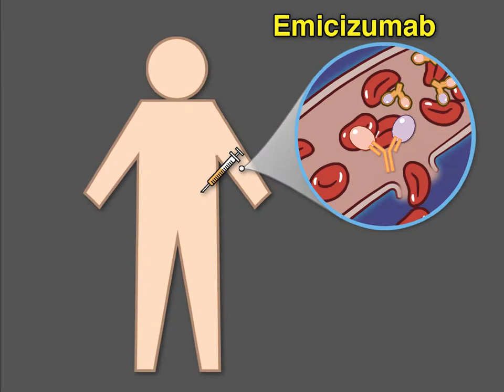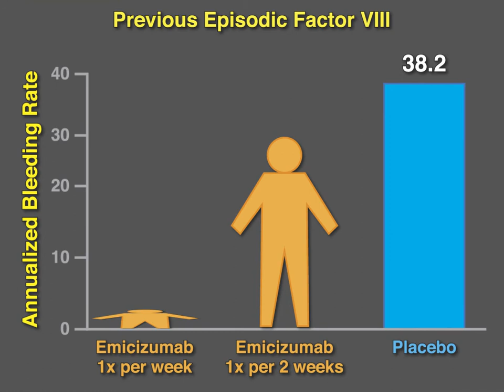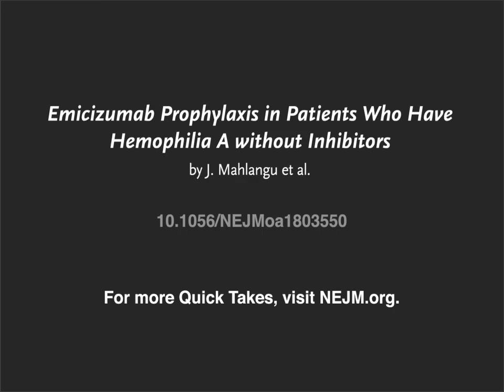Emicizumab Prophylaxis in Hemophilia A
Current treatment for severe hemophilia A requires more than two infusions of factor VIII every week, a substantial treatment burden that affects adherence. New research findings are summarized in a short video. Full study